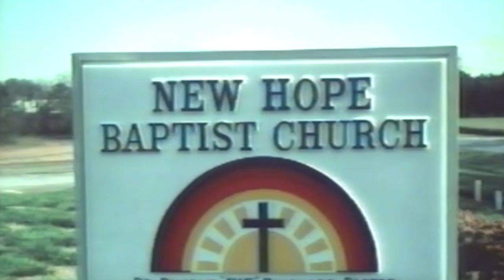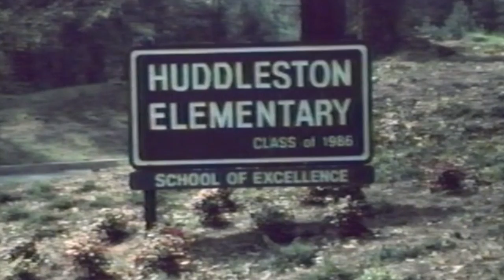Dogwood Anniversary Moment 1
Dogwood Anniversary